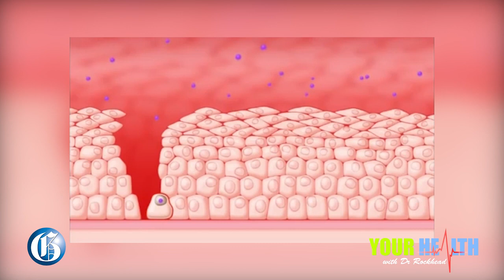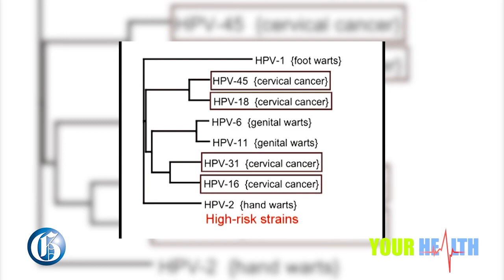YOUR HEALTH: Does the condom always protect you?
AUGUST 18, 2015: Gynaecologist Dr. Charles Rockhead explores the issue of the Human Papillomavirus (HPV).